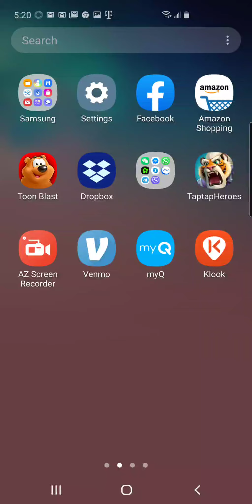🔴 Taptap Heroes: My Sunday Peak - Great Tips